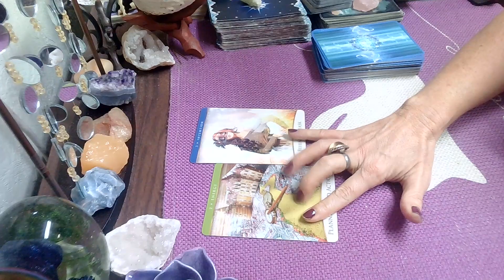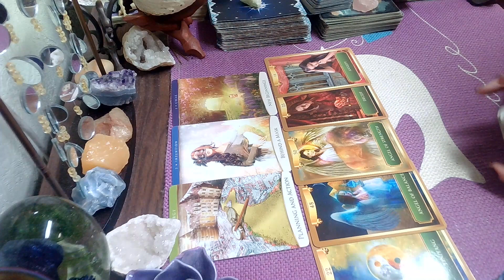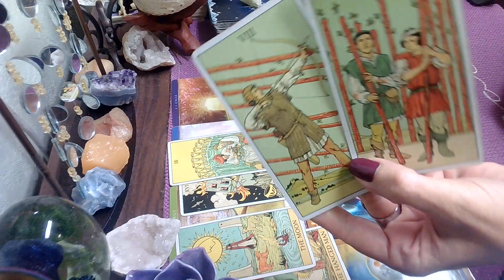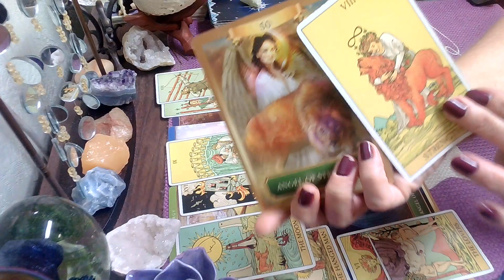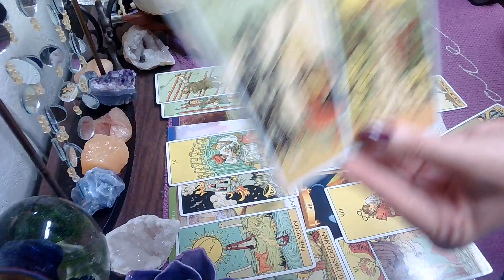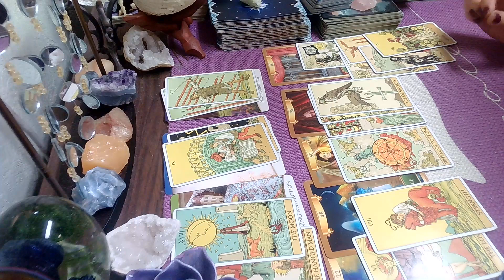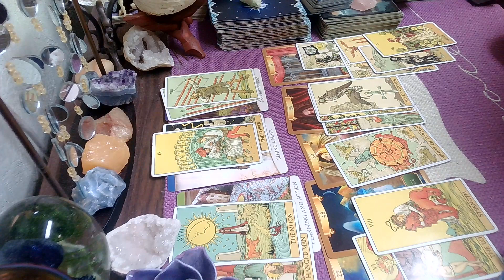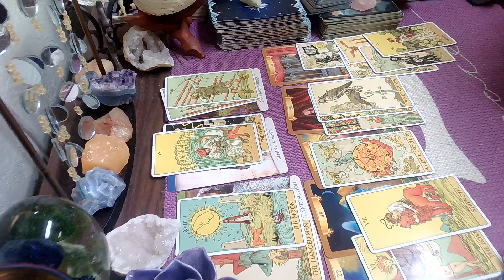Taurus Weekly Tarot 09/01- 09/12; Cant Hold Onto This Information Any Longer